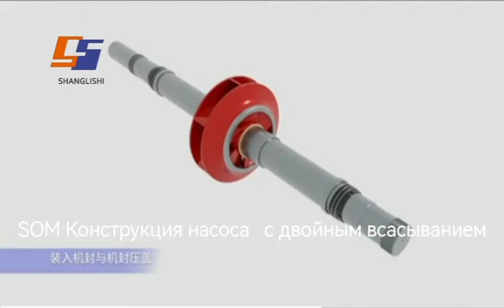双吸泵结构图动画 double-suction pump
As an important form of centrifugal pump, double-suction pump is widely used in engineering because of its high lift and large flow. The impeller of this type of pump is actually composed of two back-to-back impellers, and the water flow from the impeller is merged into a volute. The double-suction pump has the following characteristics: it is equivalent to two single-suction impellers of the same diameter working at the same time, and the flow rate can be doubled under the same outer diameter of the impeller; the pump casing is opened horizontally, which is convenient for inspection and maintenance. The inlet and outlet of the suction pump are in the same direction and perpendicular to the pump shaft, which is convenient for the arrangement and installation of the pump and the inlet and outlet pipes; the impeller structure of the double-suction pump is symmetrical, there is no axial force, and the operation is relatively stable.